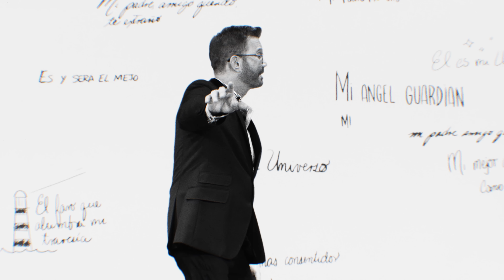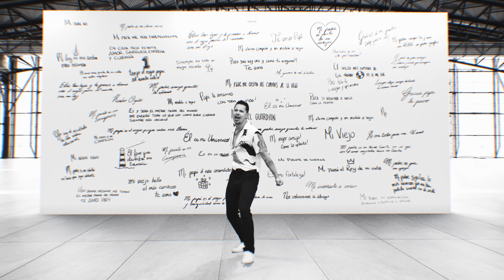Willy Chirino (feat. Leoni Torres) - Para Mi Viejo [Con las Fotos de los Fans]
Arrangement: Juan Carlos Valladares & Willy Chirino
Recorded by Waldy D.
Mixing by Waldy D & Willy Chirino
Mastered by Waldy D.
Trombones: Marlon Caro
Percusión: Andres Padrón
Batería: Eugenio Doria
Bajo: Karel Sanchez

LETRAS:
Coro:
Aquí les traigo y les dejo
Lo afirmo y lo ratifico
Que esta canción la dedico
Para mi viejo

El que me alumbra el camino
Y me da buenos consejos
No hay cariño más genuino
Que el de mi viejo

Siempre recuerdo
Cuando mi infancia
De sus modales
De su elegancia

Cómo llenaba mi casa
Con su presencia
Su testamento
Son las vivencias

Que Siempre guardo
En el rincón
Más protegido y sagrado
Del corazón

Cuándo me miro
En el espejo
Yo veo su cara
La de mi viejo

Coro:
Para mi viejo

Vivo orgulloso
y agradecido
Porque yo llevo su nombre
y su apellido

Por ser sangre de su sangre
Retrato de su retrato
Llenar la horma
De sus zapatos

Ese es mi sueño
Mi desafío
Ser una estampa del viejo
Del viejo mío

Y con cada movimiento
Soy el reflejo
De mi gran héroe
Mi viejo

Coro:
Para mi viejo

Tu me diste la Vida
Y me enseñaste a querer
(Esta Canción la dedico)
Me sanaste las Heridas
(Para mi Viejo)
Hoy te quiero agradecer

Tu me enseñaste el Camino
Y me llevaste de la mano

Coro:
Para mi viejo

Coro:
Para mi viejo

(c) 2021 Marcianos Music, LLC | Distributed by InnerCat Music Group, LLC.